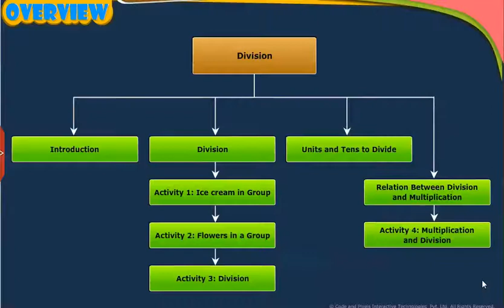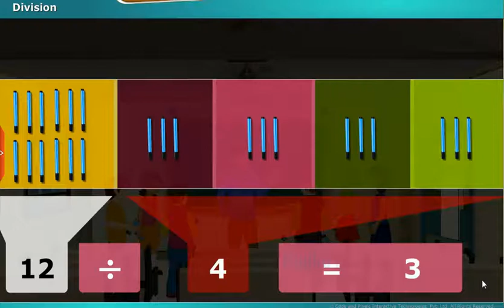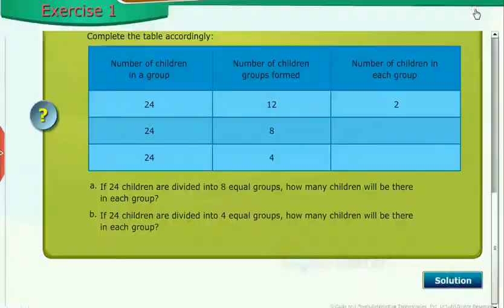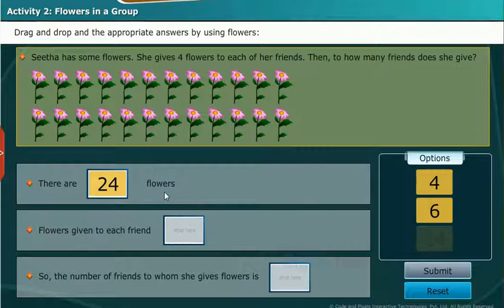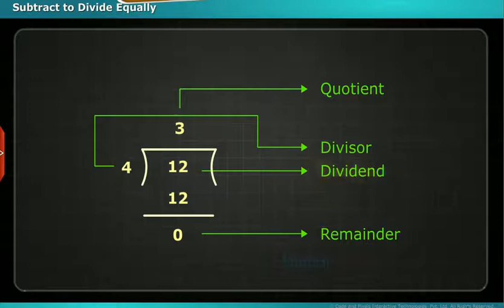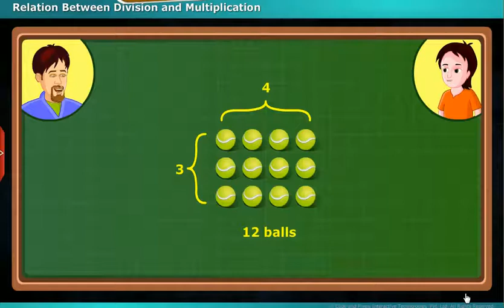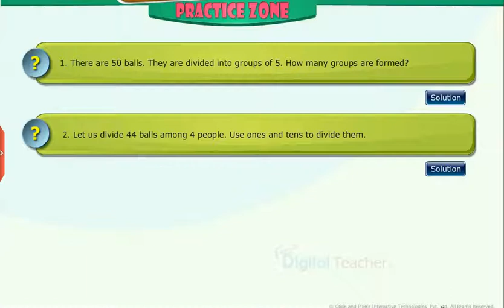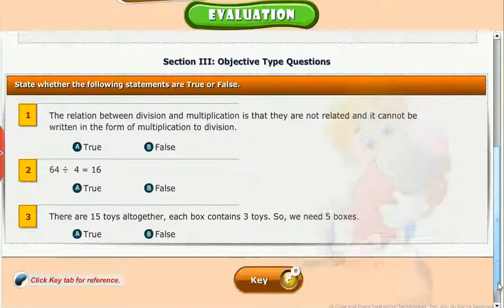Division, Class 3 Maths SSC | Digital Teacher